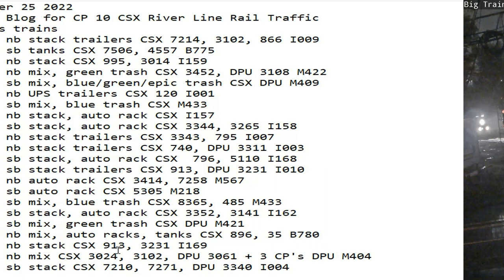October 25 2022 BigTrains.TV CP 10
24 Hrs trains
01:12 nb stack trailers CSX 7214, 3102, 866 I009
02:05 sb tanks CSX 7506, 4557 B775
02:16 nb stack CSX 995, 3014 I159
02:57 nb mix, green trash CSX 3452, DPU 3108 M422
04:10 sb mix, blue/green/epic trash CSX DPU M409
04:47 nb UPS trailers CSX 120 I001
06:18 sb mix, blue trash CSX M433
06:25 nb stack, auto rack CSX I157
07:28 sb stack, auto rack CSX 3344, 3265 I158
07:34 nb stack trailers CSX 3343, 795 I007
08:09 nb stack trailers CSX 740, DPU 3311 I003
08:58 sb stack, auto rack CSX  796, 5110 I168
09:26 sb stack trailers CSX 913, DPU 3231 I010
11:44 nb auto rack CSX 3414, 7258 M567
13:09 sb auto rack CSX 5305 M218
13:33 sb mix, blue trash CSX 8365, 485 M433
13:45 sb stack, auto rack CSX 3352, 3141 I162
14:59 sb mix, green trash CSX DPU M421
18:18 nb mix, auto racks, tanks CSX 896, 35 B780
21:47 nb stack CSX 796, 5110 I169
22:47 nb mix CSX 3024, 3102, DPU 3061 + 3 CP's DPU M404
23:50 sb stack CSX 7210, 7271, DPU 3340 I004